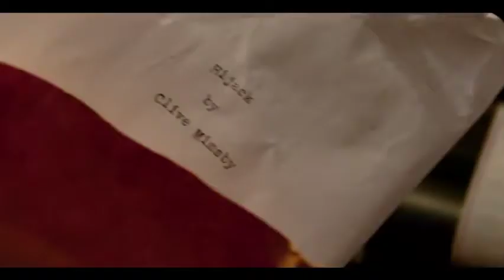Three Holes and a Smoking Gun - Trailer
An ex-Hollywood screenwriter, now teaching an evening class in New York, finds himself in a battle of wits with a devious screen writing student.

Director: Hilarion Banks
Cast: Zuher Khan, James Wilder, Joaquim de Almeida (Fast Five)